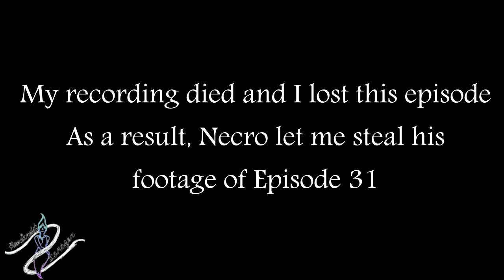Resident Evil 5 w/ Necroscope86 | 31 | JIGGLE JIGGLE JIGGLE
Resident Evil 5 in HD 1080p 60fps . Today, I am Chris Redfield! And also am Necro! Because my footage died! :D